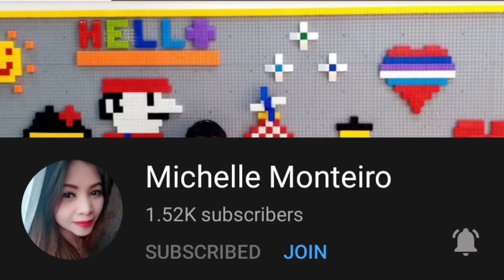ka ganapan sa araw ng Friday sa labas ng tinitirhan namin